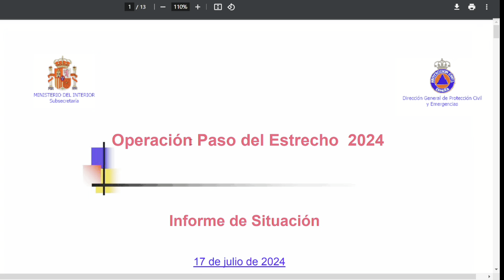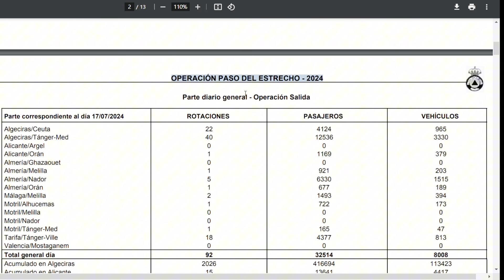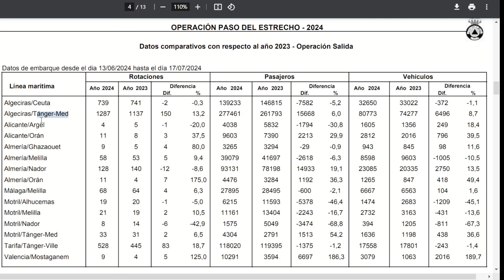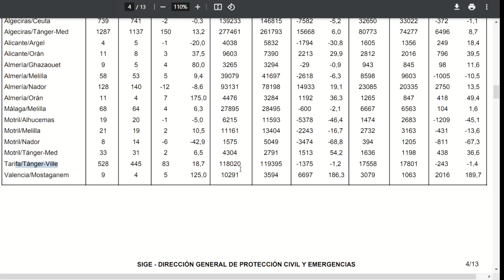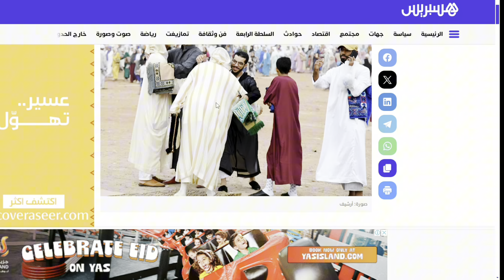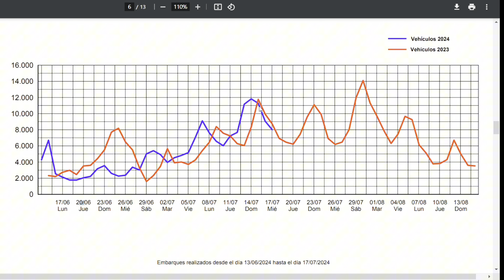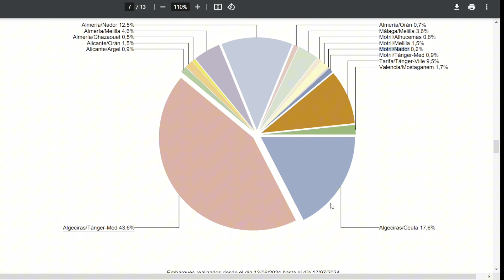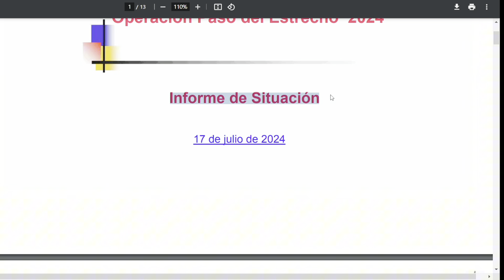رودا البال 🤦 السياحة بالمغرب 🇲🇦والوا و قالك 70% من الجالية ما هبطوش للمغرب